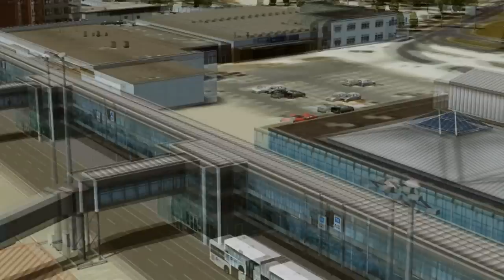Lufthansa Regional - Kiss Landing! - Leipzig/Halle [HD]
A Lufthansa Regional CRJ-900 landing in Leipzig/Halle. The touchdown is ultra smooth! :D